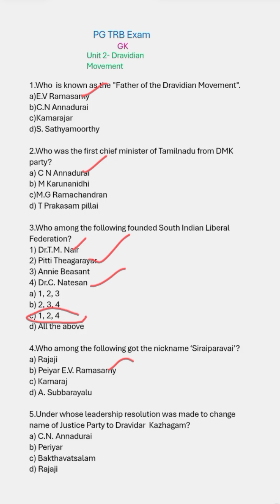PG TRB GK# PG TRB exam 2025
PG TRB classes available
(Physics )
1.Recorded classes( Google classroom)
2. Study material ( Pdf)
3.Test  series
4. 3000+ questions

Educational psychology
1.study  material
2. test series

pgtrb GK Newsyllabus
pGTRB gk